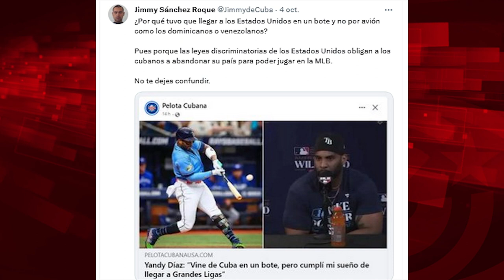¿Por qué un pelotero cubano debe llegar en bote a EEUU?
Para ver el programa completo de El Batazo titulado Cuba con Palestina, los “Patria y Vida” con Israel